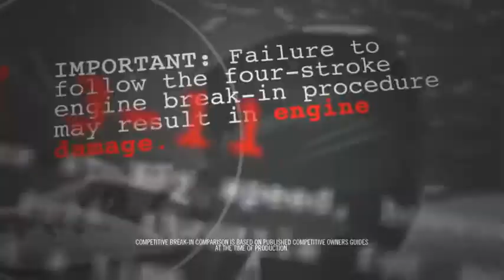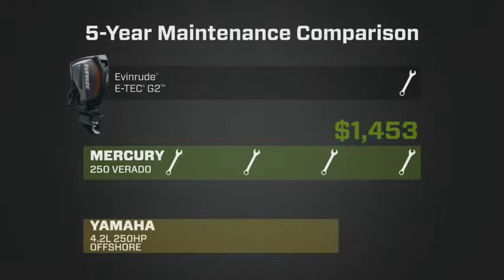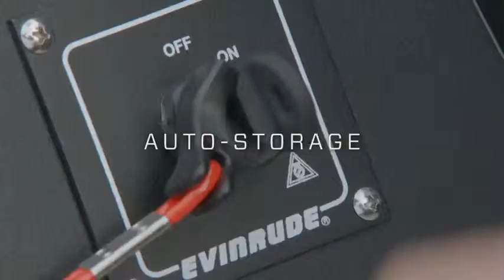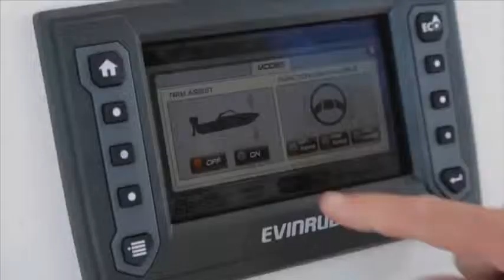Evinrude E TEC G2 Chapter 4 Choose Unmatched Lifetime Value